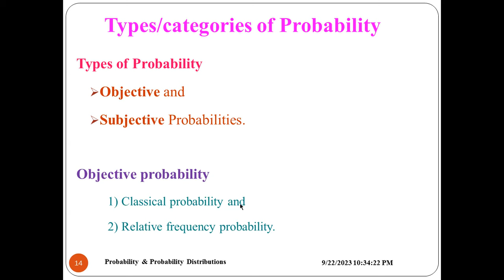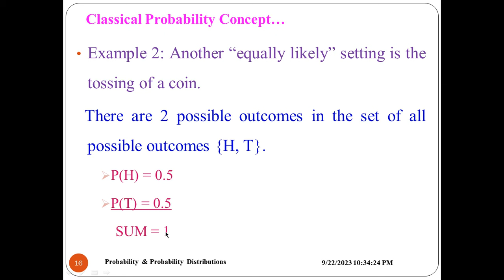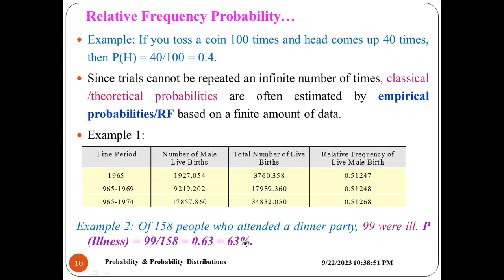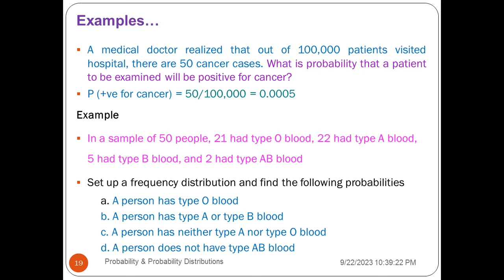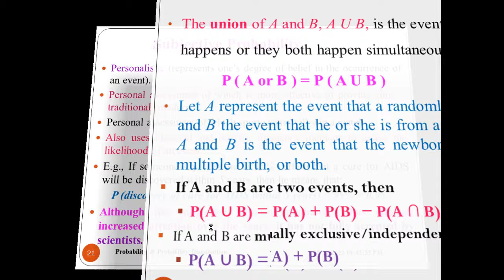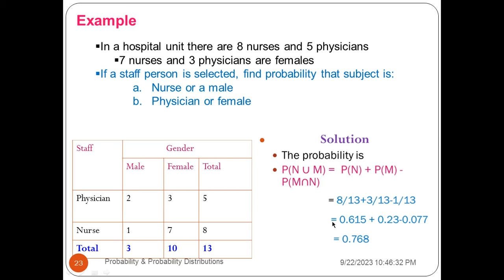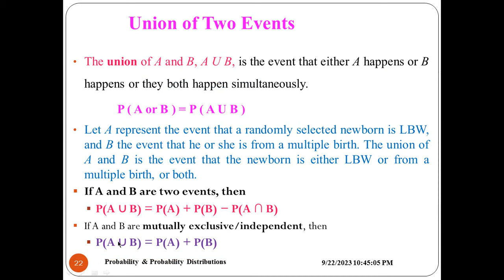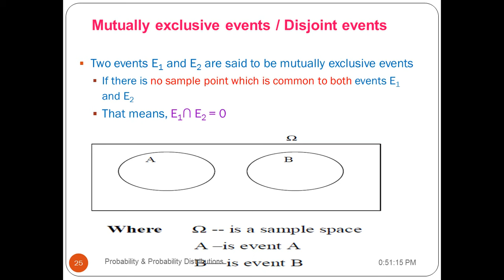Biostatistics: Probability and Probability Distributions,Part 2, interesting VideoLecture in Amharic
Biostatistics, Probability and Probability Distributions unit, Part 2, is lectured using Amharic language speech with detailed explanations. This video lectures the details of probability and probability distributions, probability, probability concepts, basic concepts of probability, why probability in medicine, basic terms commonly used in probability, types or categories of probability (objective probabilities, subjective probabilities, classical probability, relative frequency probability), classical probability concept, relative frequency probability concept, subjective probabilities, union and intersection of two events, union of two events, intersection of two events, and mutually exclusive events / disjoint events.Unit 1: Introduction to biostatistics, Unit 2: Descriptive statistics, Unit 3: Demography and health service statistics, Unit 4: Probability and Probability distributions, Unit 5: Sampling methods and sample size determination, Unit 6: Statistical Inference / Estimation and Hypothesis testing, Unit 7: Analysis of variance (ANOVA), Unit 8: Regression and correlation, Unit 9: Categorical data analysis, Unit 10: Survival data analysis, Unit 11: Count data analysis, and Unit 12: Introduction to Software (SPSS, STATA, Epi Info, R etc.).research Probability ProbabilityDistributions binomialdistribution Poisson distribution#standardnormaldistribution

We will provide appropriate health information thru this channel. በዚህ ዩቲዉብ ቻናል የምንሰጣቸዉ አገልግሎቶች: ስለ ጤና ትምህርት ሲሆን ስለበሽታወች ምንነት ምልክቶች መንስኤወችና መፍትሄወቻቸዉ መተንተን:: ጤና ነክ የሆኑ መረጃወችን ወደናንተ ማድረስ:: አነቃቂ ንግግሮችን እና ኮርስ ስልጠና መስጠት:: አማራጭ ህክምናወቸን ሶፍትወየር ስልጠና ወቅታዊ የጤና መረጃወችና የምርምር ውጤቶችን ወደናንተ ማድረስ::

Other video links:

73. Basic Biostatistics: Introduction to Biostatistics, Helpful Video Lecture in Amharic Speech, Part 1 Basic Biostatistics: Introduction to Biostatistics, Helpful Video Lecture in Amharic Speech, Part 2 Basic Biostatistics: Introduction to Biostatistics, Helpful Video Lecture in Amharic Speech, Part 3 Basic Biostatistics: Introduction to Biostatistics, Helpful Video Lecture in Amharic Speech, Part 4 Basic Biostatistics: Introduction to Biostatistics, Helpful Video Lecture in Amharic Speech, Part 5 Basic Biostatistics: Introduction to Biostatistics, Helpful Video Lecture in Amharic Speech, Part 6 Basic Biostatistics: Introduction to Biostatistics, Helpful Video Lecture in Amharic Speech, Part 7 Basic Biostatistics: Introduction to Biostatistics, Helpful Video Lecture in Amharic Speech, Part 8 Basic Biostatistics: Descriptive Statistics, Interesting Video Lecture in Amharic Speech, Part 1 Basic Biostatistics: Descriptive Statistics, Interesting Video Lecture in Amharic Speech, Part 2 Biostatistics: Descriptive Statistics, Helpful Video Lecture in Amharic Speech, Part 3 Biostatistics: Descriptive Statistics, Part 4, Informative Video Lecture in Amharic Speech 85. Biostatistics: Descriptive Statistics, Part 5, Informative Video Lecture in Amharic Speech licensur 86. Biostatistics: Descriptive Statistics, Part 6, Informative Video Lecture in Amharic Speech 87. Biostatistics: Descriptive Statistics, Part 7, Informative Video Lecture in Amharic Speech 88. Biostatistics: Descriptive Statistics, Part 8, Informative Video Lecture in Amharic Speech 89. Biostatistics: Descriptive Statistics, Part 9, Informative Video Lecture in Amharic Speech 90. Biostatistics: Descriptive Statistics, Part 10, helpful Video Lecture in Amharic Speech 91. Biostatistics: Descriptive Statistics, Part 11, helpful Video Lecture in Amharic Speech 92. Biostatistics: Demography and Health Service Statistics, Helpful Video Lecture in Amharic Sp, Part 1 93. Biostatistics: Demography and Health Service Statistics, Helpful Video Lecture in Amharic Sp, Part 2 94. Biostatistics: Demography and Health Service Statistics, Helpful Video Lecture in Amharic Sp, Part 3 95. Biostatistics: Demography and Health Service Statistics, Helpful Video Lecture in Amharic Sp, Part 4 96. Biostatistics: Probability and Probability Distributions, Part 1,Interesting Video Lecture in Amharic 97. የቆዳ መላላጥና መሰነጣጠቅ ችግር: እጂግ ገራሚና ት/ት ሰጭ ቪድዬ: ምልክቶች መንስኤዎችና መፍትሄዎቻቸው ይደሰሳሉ :: Skin cracking and pealing